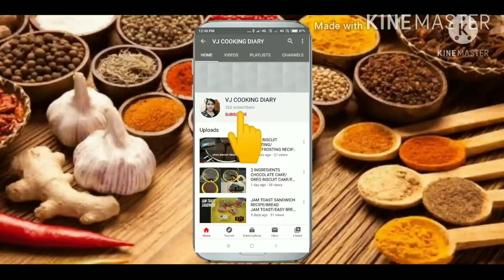GREEN BEANS BELE BASSARU RECIPE IN KANNADA/HURULI KAYI BASSARU RECIPE/KARNATAKA STYLE BASSARU RECIPE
HI FRIENDS

WITH LOVE
VJ

BASSARU RECIPE
GREEN BELE BASSARU
KARNATAKA STYLE BASSARU
KARNATAKA SAMBAR RECIPE